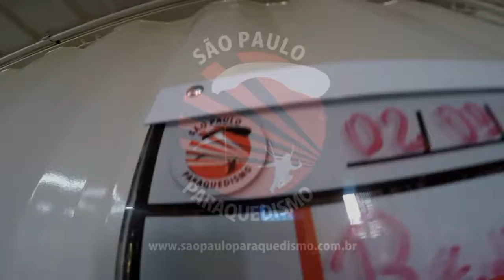Salto Duplo do Joel na São Paulo Paraquedismo